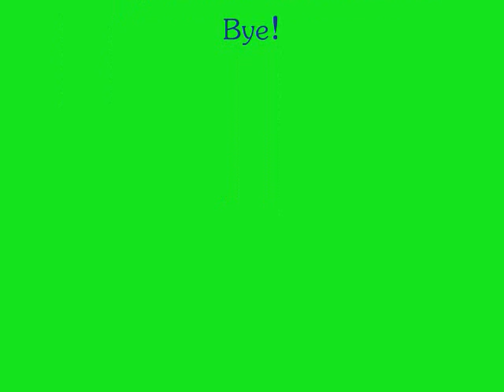Entry for madjess228's AGTM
sorry there's no music :( I hope Destinee gets in! :D